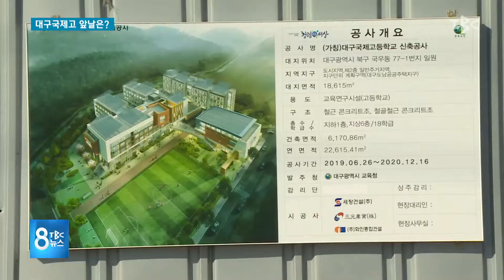대구국제고 앞날은? 191106 [TBC-띠비띠]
정부가 자사고와 특목고를 한꺼번에 일반고를 전환하겠다고 밝혔는데요
올해 착공 대구국제고 앞날은 어떻게 되는걸까요...?